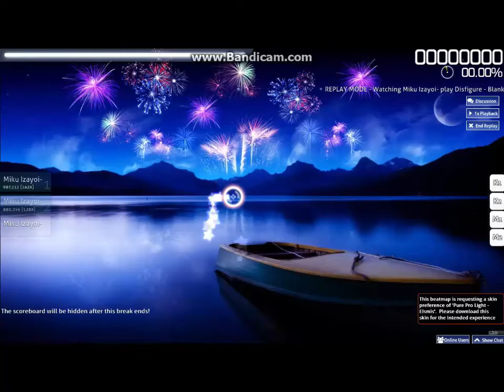Miku İzayoi- on Osu!-Blank